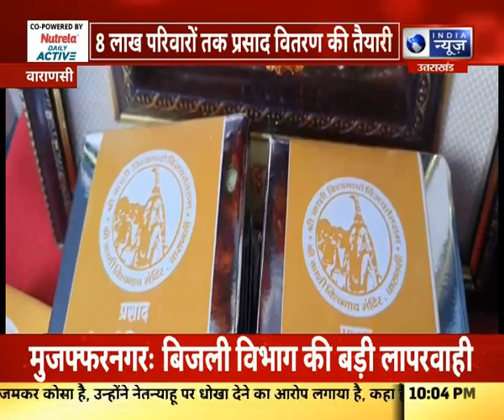काशी विश्वनाथ धाम का काम पूरा, 13 दिसंबर को पीएम करेंगे उद्घाटन